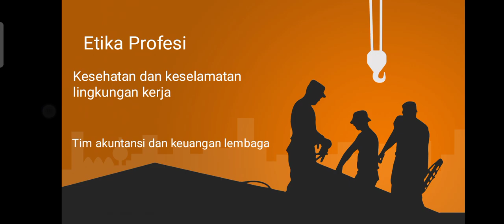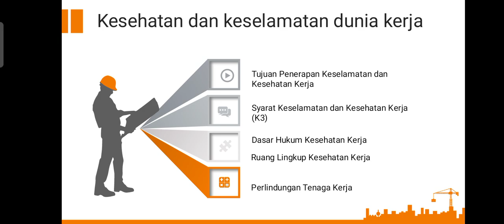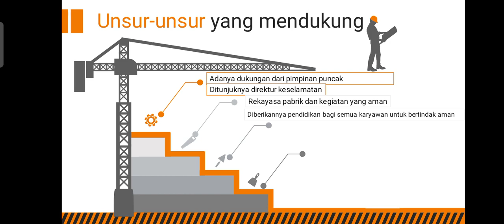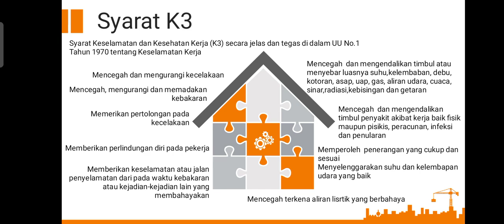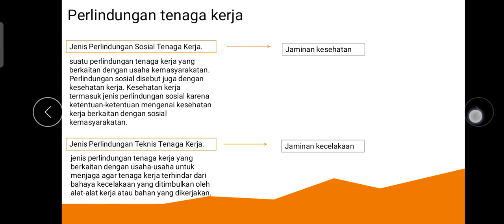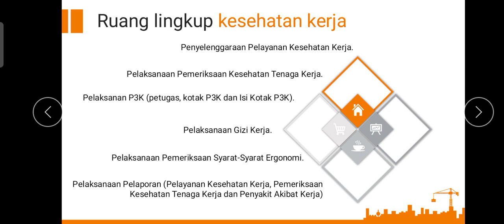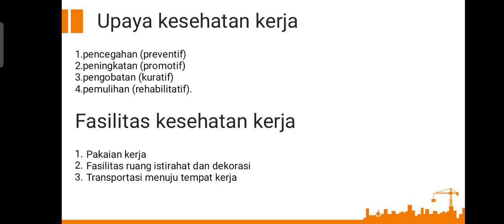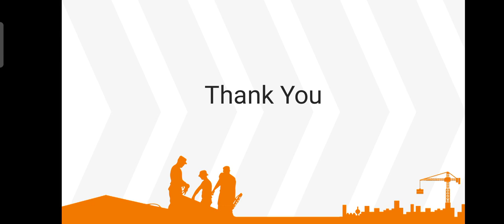Pertemuan 9 Kelas X Etika Profesi